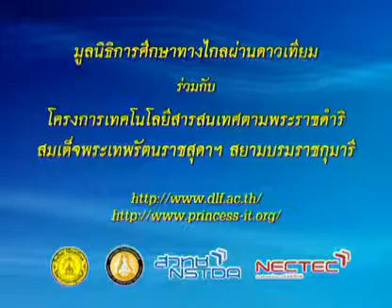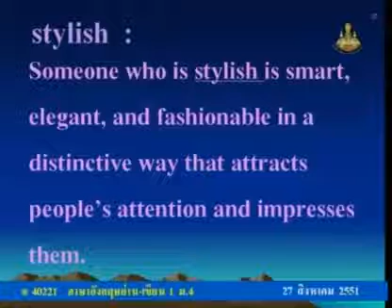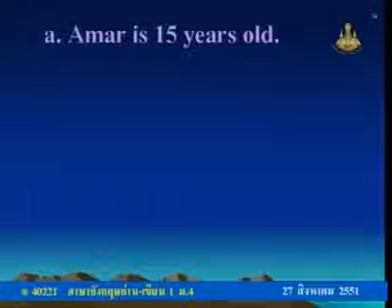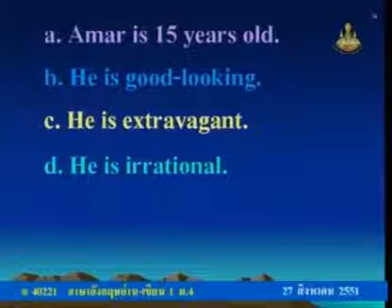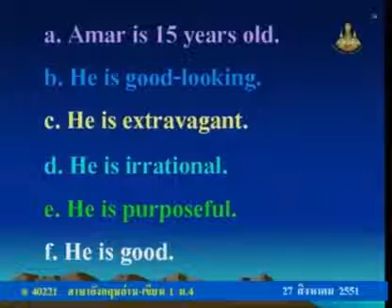088 51elM4 030Ch englishm 4+rw อังกฤษม 4+อ่านเขียน